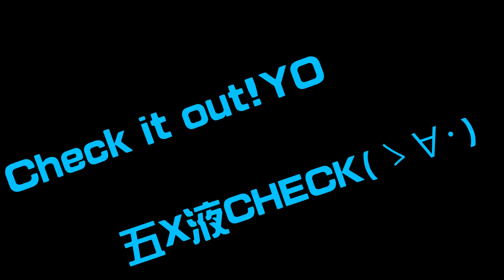松田家日常01-中國的五X液Bro?!!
事實証明...大家都係傻的-﹏-"

歡迎大家訂閱和支持我們=]
你們的支持是我們的鼓勵